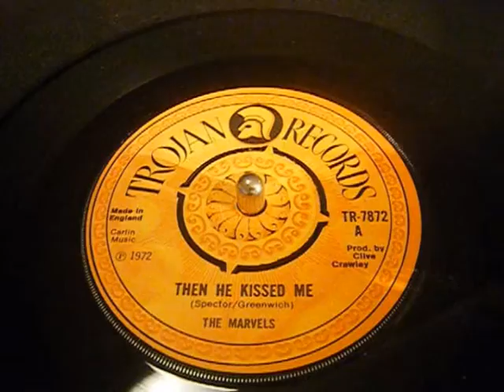The Marvels - Then He Kissed Me - Trojan Reggae - 45 rpm Vinyl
Nice Reggae cover of The Crystals classic.